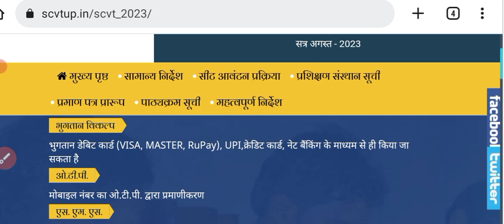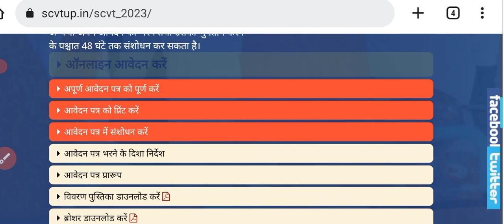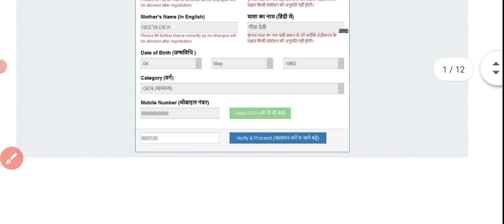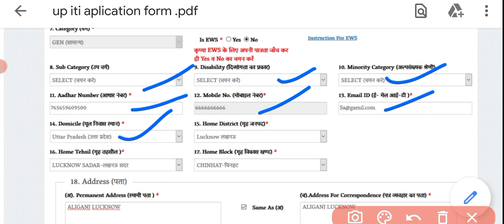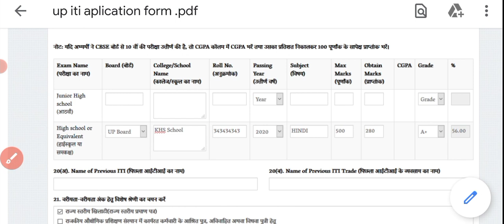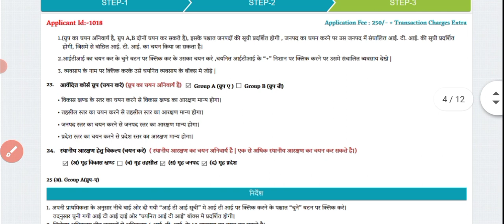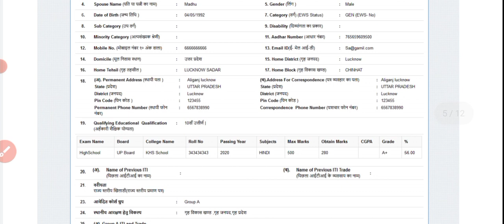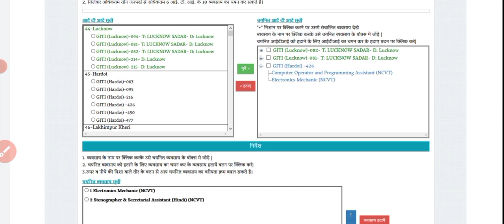Up ITI Admission Form 2023 | up iti online 2023 Fitter/ Electrician Trade के लिए बस इस तरह करे आवेदन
up iti admission 2023 online form
kaise bhare
up iti admission date
kaise bhare
up iti admit card kaise download
kare 2022
kaise bhare
kaise bhare
up iti admission 2022 online form
kaise bhare